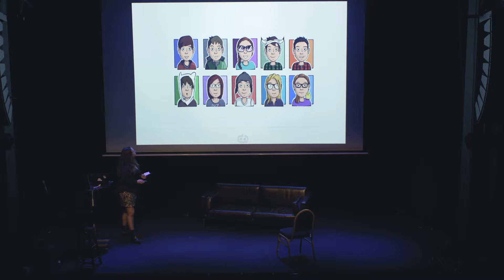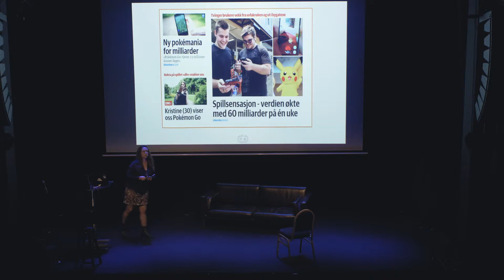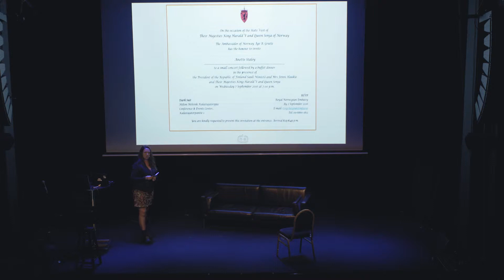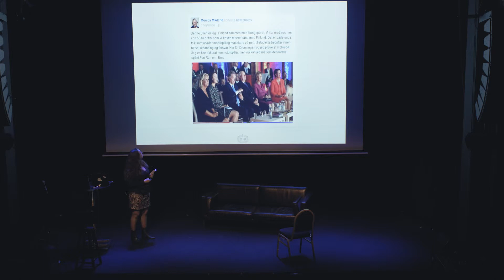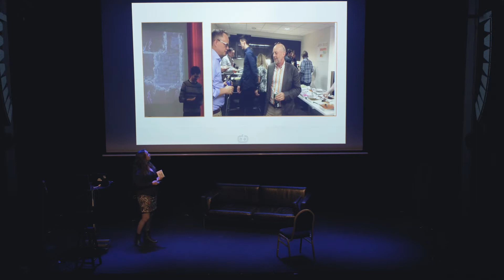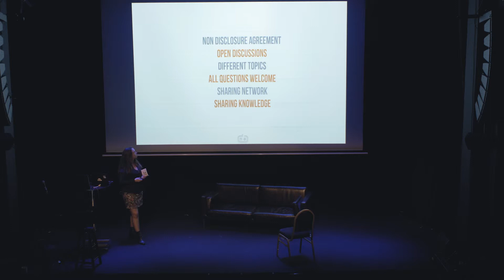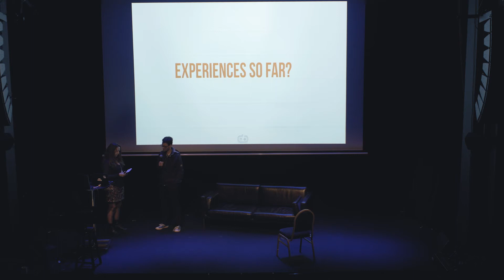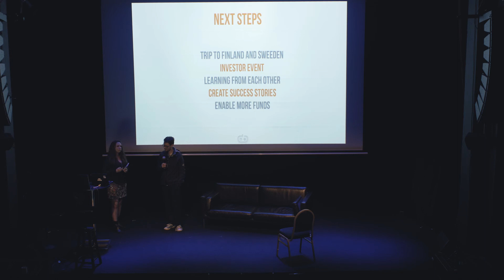Anette Staløy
Anette Ståløy (Dirtybit) and other game devs from the pilot program gamesgoglobal share some of their experiences so far from being part of the program. Anette also gives a short brief on other ongoing activities which aim to make Norwegian game studios more visible to other industries.